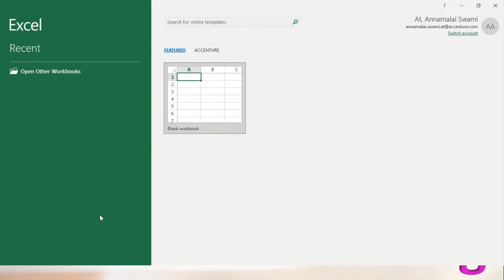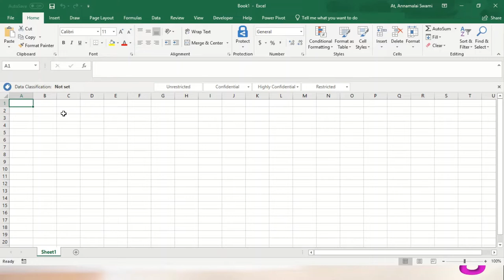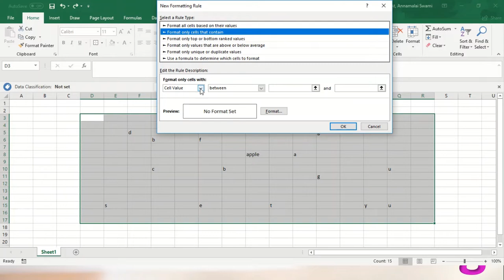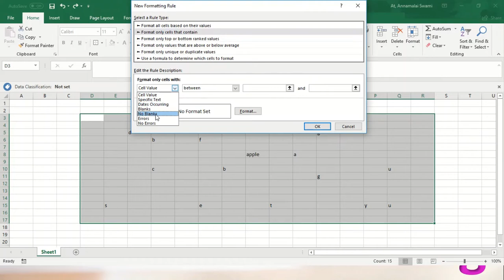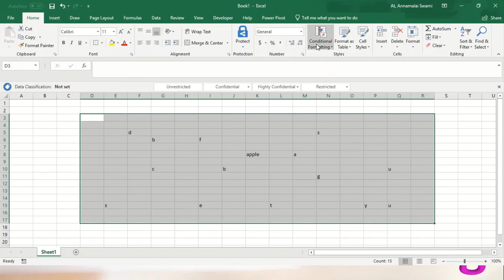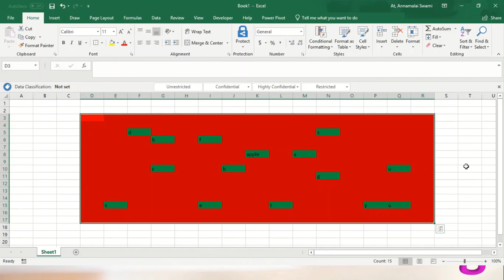How to highlight Blank & Non-Blank cells in MS Excel?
Please watch this video which is about "Blank cells & Non-blank cells in Excel".